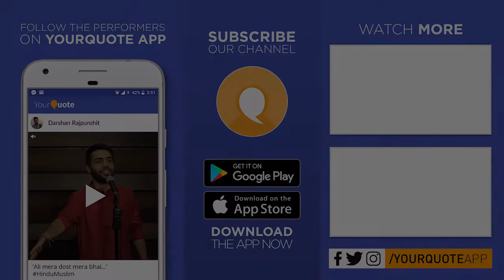'Woh Ladki Hai' by Deepika Jangid | Hindi Poetry | YQ - UEM Jaipur (Open Mic 2)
Venue: University of Engineering & Management, Jaipur